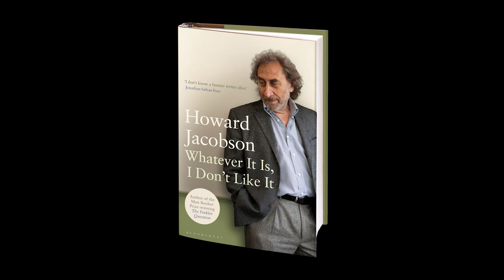Friendly banking: Howard Jacobson reads from 'Whatever It Is, I Don't Like It'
Watch Howard Jacobson reading from his new book, 'Whatever It Is, I Don't Like It'.

'It takes a particular kind of man to want an embroidered polo player astride his left nipple. Occasionally, when I am tired and emotional, or consumed with self-dislike, I try to imagine myself as someone else, a wearer of Yarmouth shirts and fleecy sweats, of windbreakers and rugged Tyler shorts, of baseball caps with polo players where the section of the brain that concerns itself with aesthetics is supposed to be. But the hour passes. Good men return from fighting Satan in the wilderness the stronger for their struggle, and so do I.'

The winner of the 2010 Man Booker Prize, Howard Jacobson, brims with life in this collection of his most acclaimed journalism. From the unusual disposal of his father-in-law's ashes and the cultural wasteland of 'Chitty Chitty Bang Bang' to the melancholy sensuality of Leonard Cohen and desolation of Wagner's tragedies, Jacobson writes with all the thunder and joy of a man possessed. Absurdity piles upon absurdity, and glorious sentences weave together to create a hilarious, heartbreaking and uniquely human collection. This book is not just a series of parts, but an irresistible, unputdownable sum which triumphantly out-Thurbers Thurber.